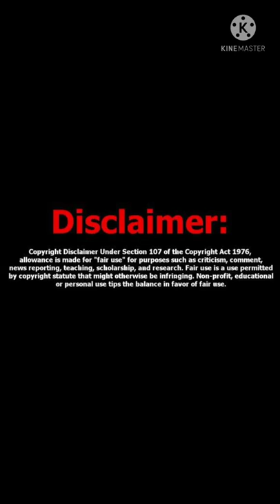Secret video clip of telugu dost | he used creative mode